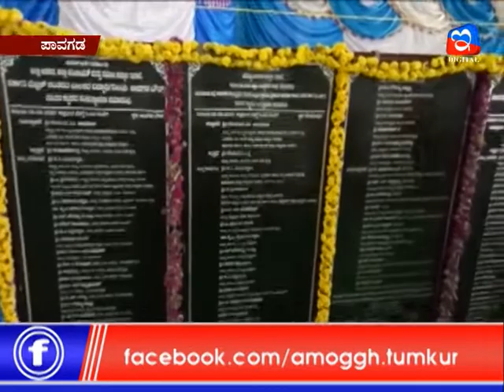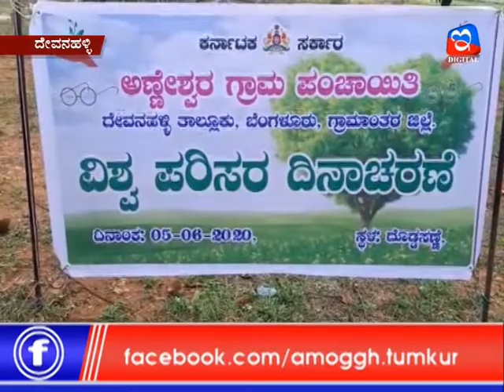06:06:2020: Amoggh News